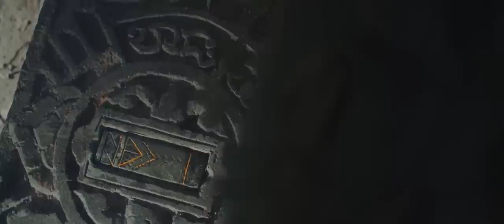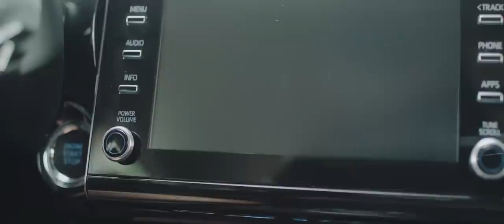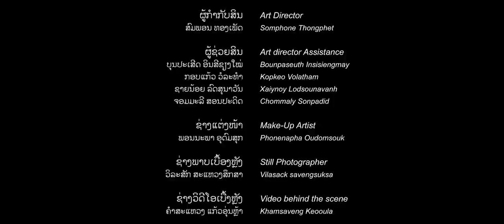[ FULL MOVIE ] Unlock The National Treasure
[ເຕັມເລື່ອງ] 🎬 ໄຂປິດສະໜາ ລ່າຂຸມຊັບພັນປີ 🎬

✅ຮູບເງົາສັ້ນຂອງໂຕໂຢຕ້າ ທີ່ຈະມາປຸກພະລັງໃນຕົວທ່ານ ສູ່ເປົ້າໝາຍທີ່ເໜືອກວ່າ
ກັບເລື່ອງລາວການຜະຈົນໄພ ເພື່ອຄົ້ນຫາຂູບຊັບອັນລ້ຳຄ່າ
✅ເຊີນຮ່ວມກິດກຳຫຼີ້ນເກມ🔒ໄຂປິດສະໜາ ຖອດລະຫັດ ເພື່ອລຸ້ນລາງວັນໄດ້ທີ່ ໂຊຣູມ ຕົວແທນຈຳໜ່າຍຂອງ Toyota ໄດ້ທົ່ວປະເທດ ຕັ້ງແຕ່ວັນທີ 12-18/10/2020

📌 [ນຳສະແດງໂດຍ] 📌
👨 ຕູ່ - ຄຳຮູ້ ພັນລືເດດ
👨 ຕ໋ອງ - ອາທິດອຸໄທ ວົງໄຊຊະນະ
👩 ມີມີ່ - ພູນຊັບ ພົນໂຍທາ
👨 ສິນ - ສົມສິນ ທຳມະຈະເລີນ